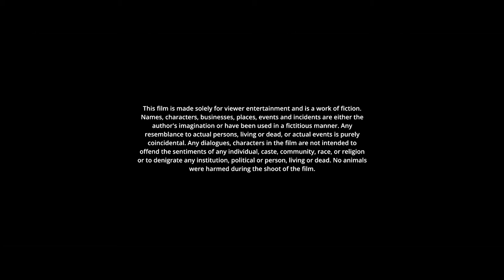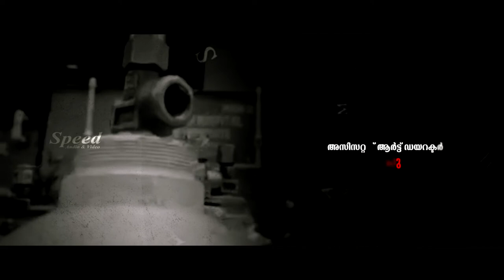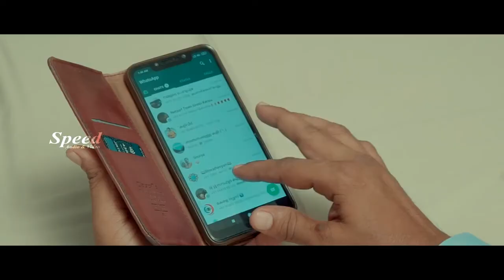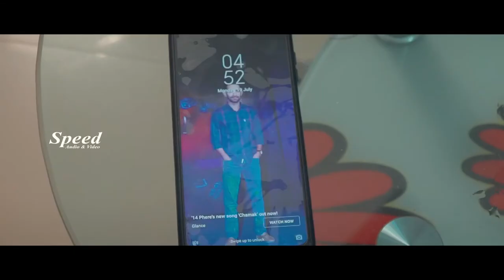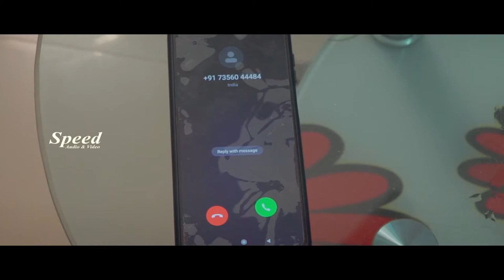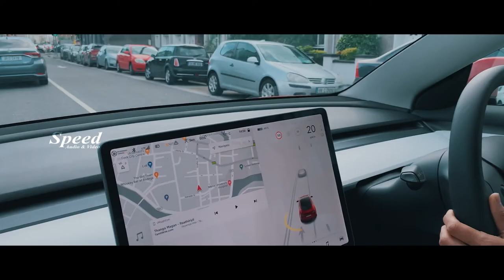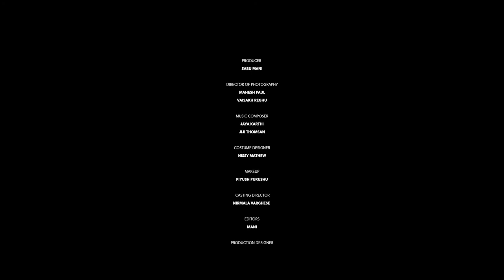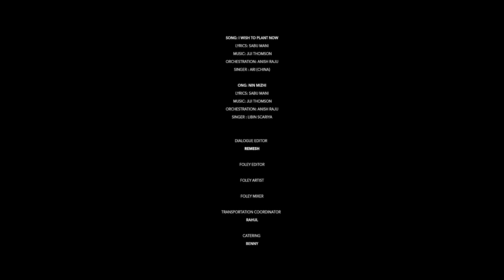The Dark Secret Malayalam Full Movie | Santhosh Keezhattoor | Tony O Sullivan | Full HD Movie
The Dark Secret is a Malayalam drama movie
Directed by: Sabu Mani
Produced by: Sabu Mani
Cast: Santhosh Keezhattoor, Tony O Sullivan